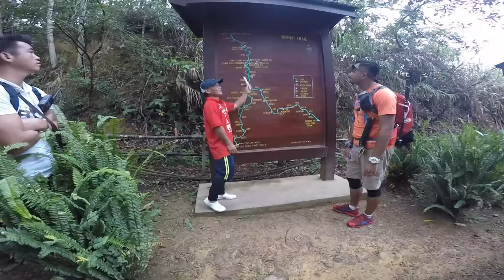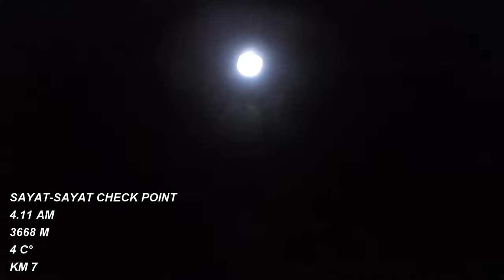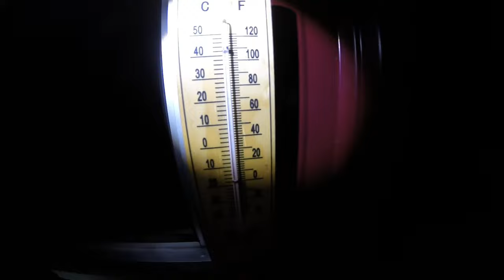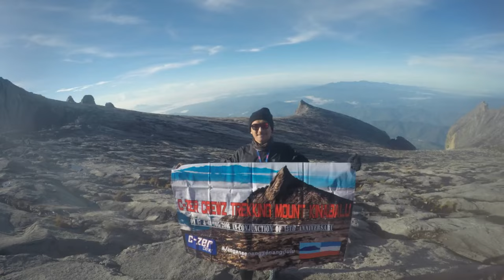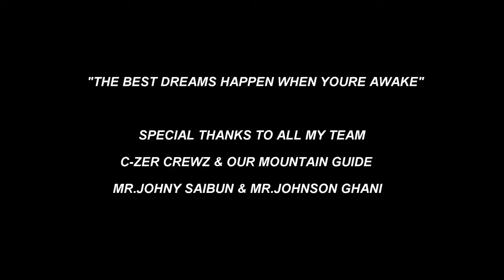Mount Kinabalu May 2016 | GoPro | TeamCzer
C-ZER CREWZ trekking mount Kinabalu on 17 & 18 May 2016 in-conjunction of 13th anniversary.